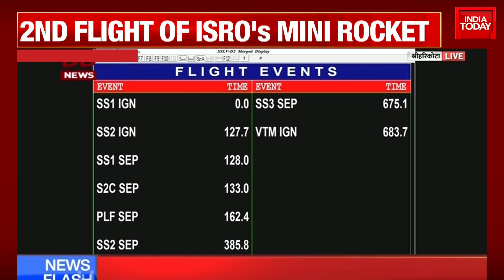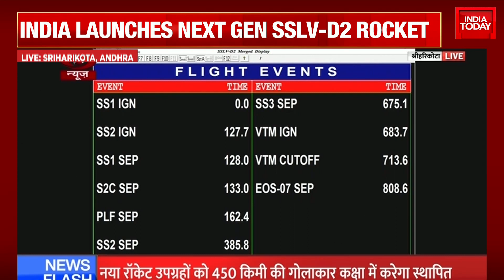ISRO SSLV Successfully Places All 3 Satellites-EOS-07, Janus-1 & Azaadisat-1- In Its Desired Orbits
The Indian Space Research Organisation on Friday launched it's new offering, the Small Satellite Launch Vehicle (SSLV), on a second demonstration mission to Low Earth Orbit. It has been developed to shoulder the burden of the Polar Satellite Launch Vehicle (PSLV) and cater to the small satellite launch market.

SSLV, the sixth launch vehicle designed and developed by Isro, lifted off from the Satish Dhawan Space Centre in Sriharikota for a 15-minute flight to Low Earth Orbit with three payloads weighing over 350 kilograms. The primary payload on the mission was the Earth Observation Satellite-07 (EOS-7). The launch vehicle also carried rideshare payload Janus-1 and AzaadiSAT-2.